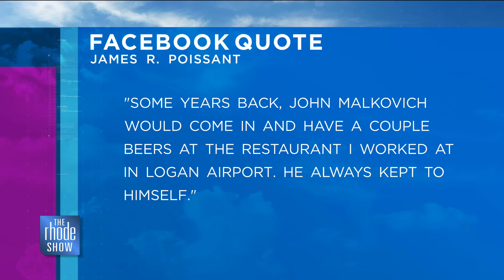The Rhode Show - RSBuzz - What celeb would you randomly want to meet? - 10/1/21